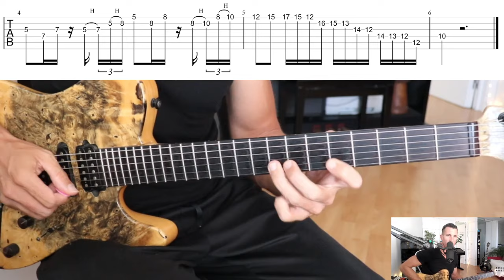Quand Pat Metheny joue la Gamme Pentatonique guitarvlog 120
Vous voulez que je lance une chaine de Dev Perso ??? 🐯